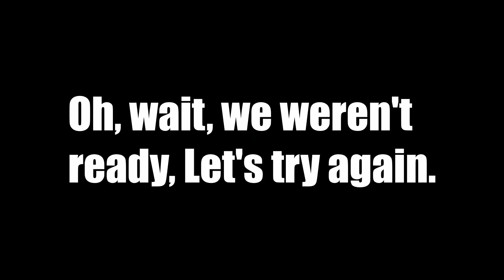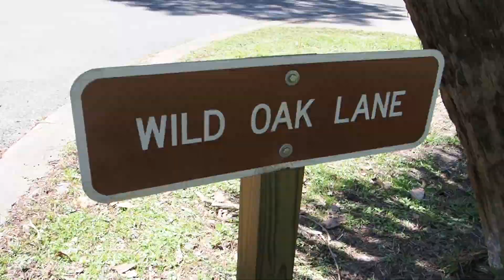FLORIDA'S EMERALD COAST - TOPSAIL HILL PRESERVE STATE PARK (RV FLORIDA) - LIVE YOUR SOMEDAY NOW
Topsail Hill Preserve State Park is our FAVORITE place to stay in Destin, Florida!   We absolutely love the water here, and the white sand beaches are stunning!

❤️ And our Seasonal Traveler, Donna Kollar 👍🏻

HELPFUL RESOURCES

Main Camera
--Telephoto Lens
--Wide Angle Prime Lens
--Mic for Main Camera
--Windscreen for Camera Mic
Second Camera Phone Gimbal
Editing Laptop
Editing Software:
Cell Signal Booster